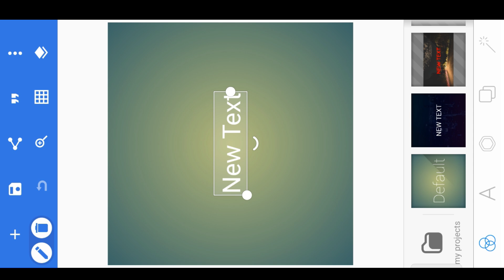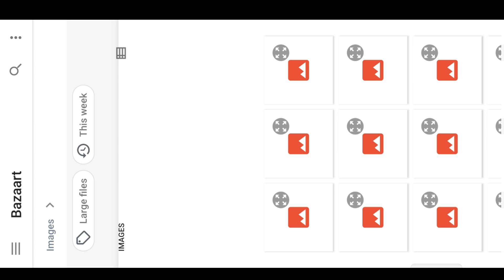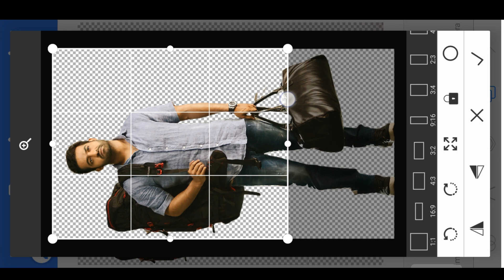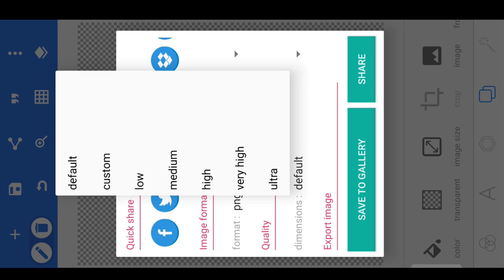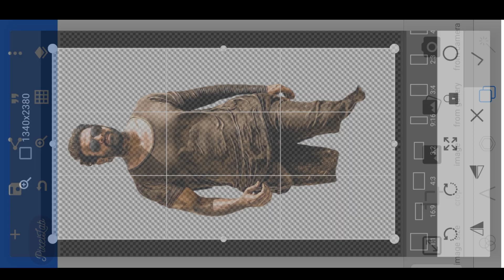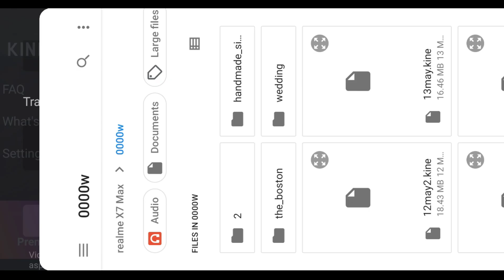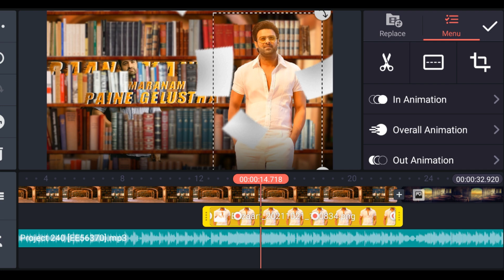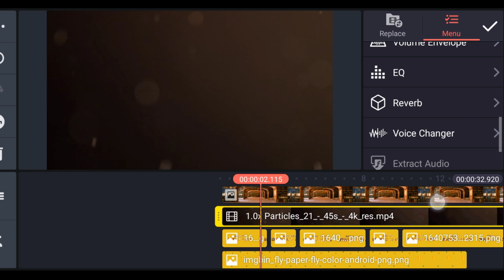3D Cinematic Lyrical Video Editing in Kinemastar Attitude video editing cinematic video editing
how to make Cinematic Lyrical Video Editing in kinemaster trending video editing 2022 ugadi telugu WhatsApp status editing cinematic motion poster editing kinemaster Pro

Please contact

Cinematic Lyrical Video Editing in Kinemastar Preset lyrical video editing 3d Cinematic Lyrical